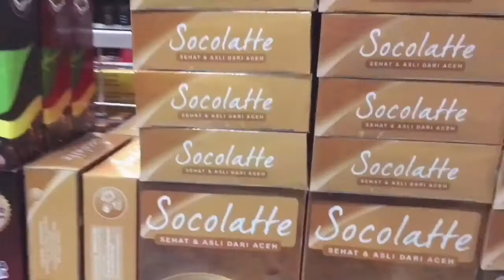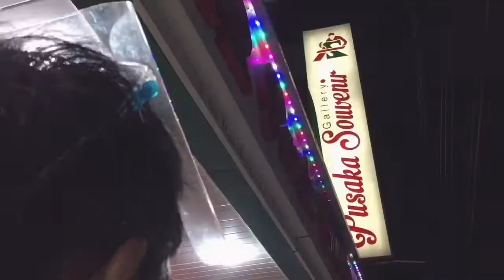Tourism Of Jurney ( behind the scene )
Tourism of Journey Protokol Kepemanduan Wisata
Produksi : LAYARKACA INTERVISION - 2020
Distribusi : ASPPI Aceh
Produser : Azwani Awi Umar Makhtub
Scenario : Popon El Azwani
Sutradara : Maulana Akbar

From the travel story, tourists are invited to have an adventure to tourist destinations in Aceh.